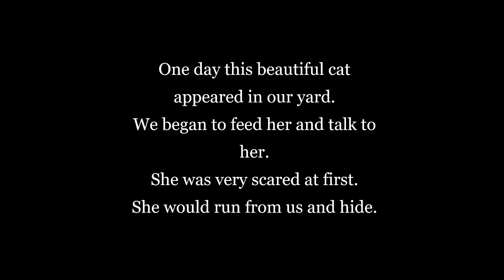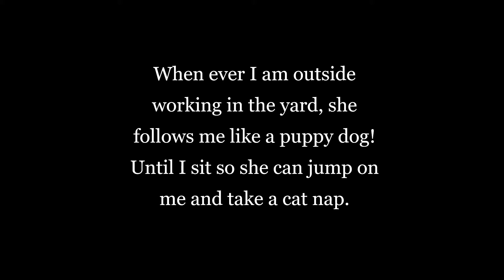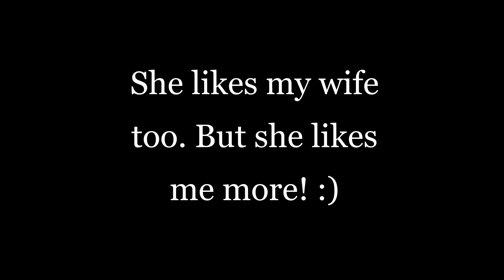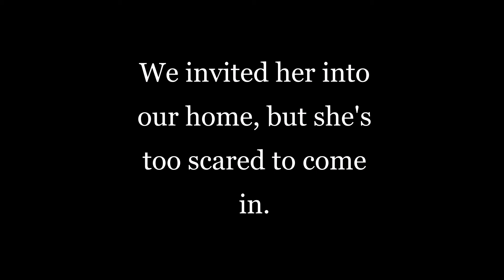Fluffy likes my outdoor trains!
My new best friend likes to spend time in my outdoor train layout